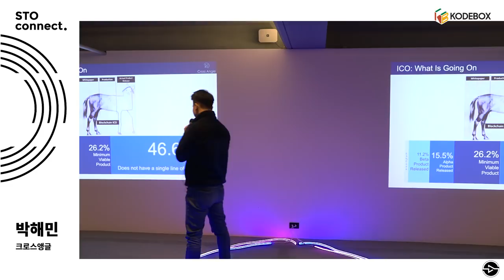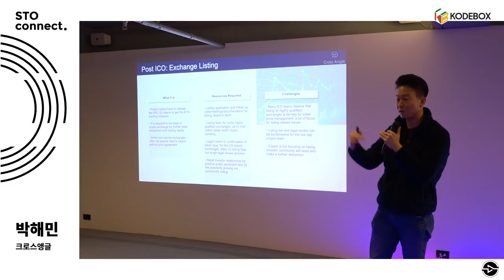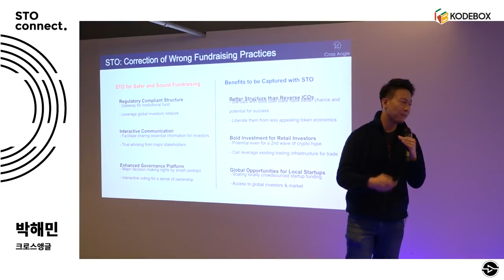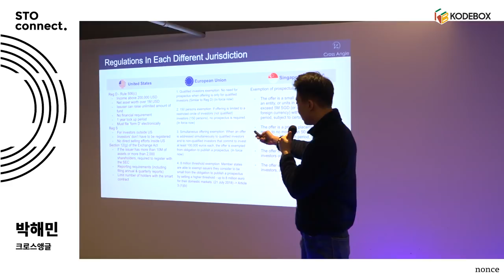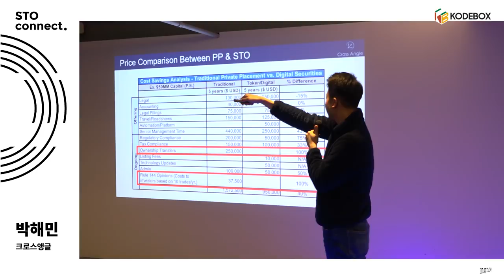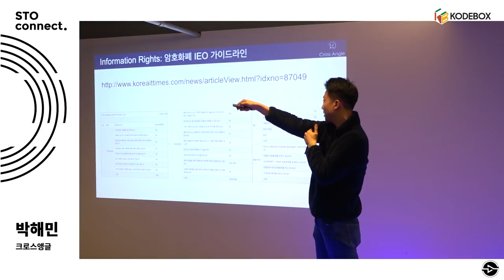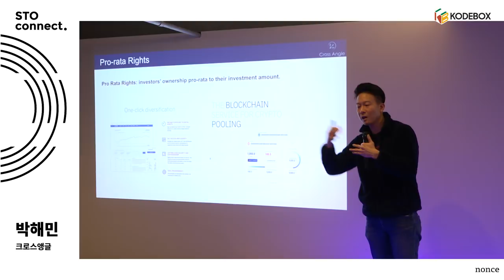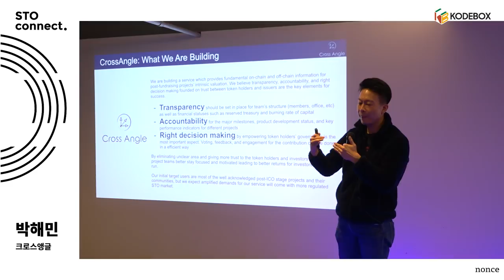거버넌스와 증권형 토큰 관리 | STO connect.